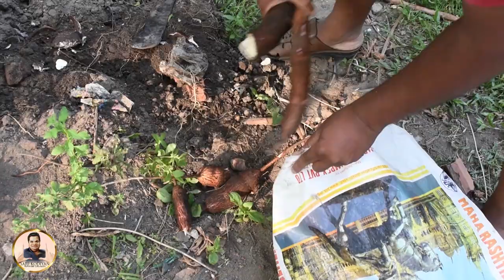അപ്പുവും കപ്പയും കൊടിയനും|Appu Jose |saju Kodiyan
Hi friends welcome to my youtube channel ,I am saju kodiyan  And this will be my official youtube channel , make sure that  You subscribe to my channel so that you never miss any updates

Presentator :-Saju Kodiyan
Editor:-Anjith Saju

Press that bell icon so that you will recieve notification while I post new videos

Please  don’t reupload any of my videos ,strict actions would be taken if done so

You can buy the products that I use to film videos by pressing the link given below

My camera:-
Nikon DSLR camera single lens
Nikon DSLR camera dual lens

My mic:-
Boya mic

My shooting Accesaries:-
Ring light

My smart devices:-

Smart light

Echo dot

My other devices:-

Oppo f9 pro